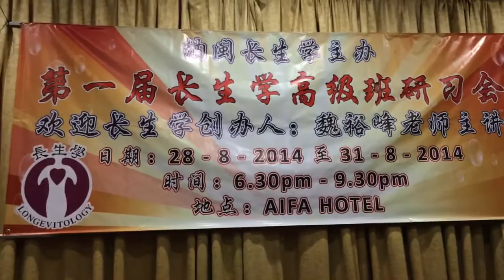自閉症從來不開口說話的小孩遇到長生學講話了（長生學見證系列）Longevitology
我的兒子四歲有自閉症從來不開口說話，我學了長生學的第一天晚上回去就跟他治療，第二天他竟然開口講話了，學校主任黃保華師兄見證分享長生學的奇蹟。2014年8月29日馬來西亞納閩島